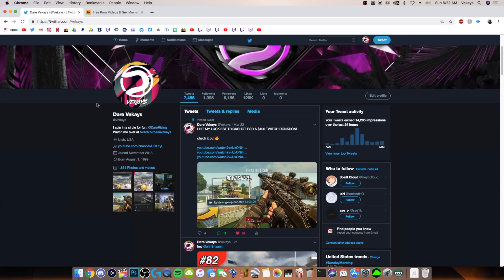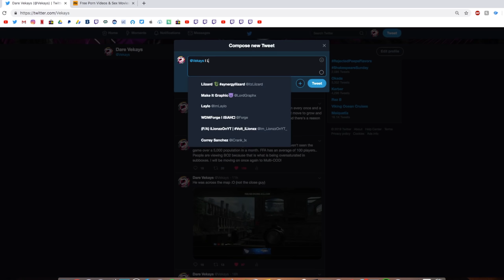I HIT A SICK CROSSMAP BACKDROP TRICKSHOT! where was he..? (MWR Trickshotting w/ FANS!)